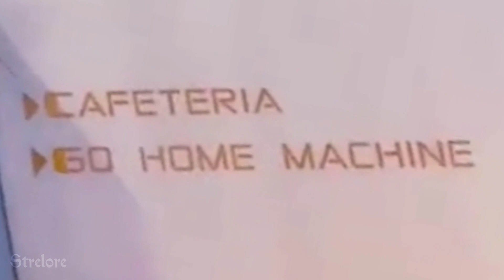NEW FOOTAGE BREAKDOWN! | Spider-Man: Across The Spider-Verse (2023)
There's some epic new footage of Across the Spider-Verse!